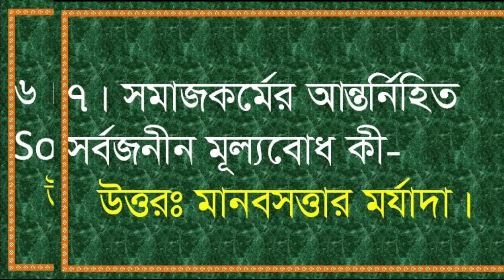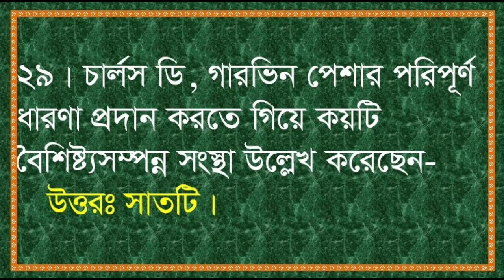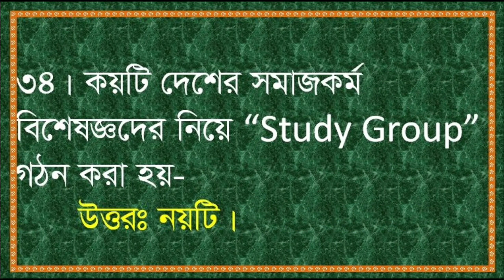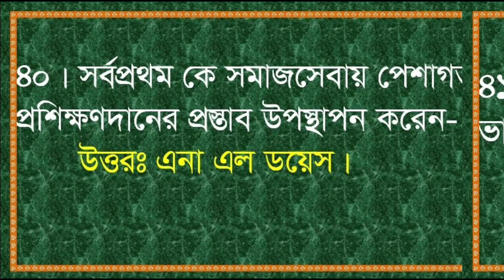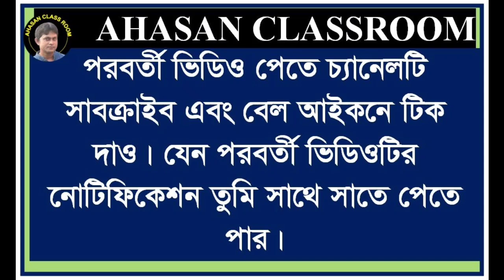HSC পরীক্ষা ২০২২ সমাকর্ম ১ম পত্র ৩য় অধ্যায় গুরুত্বপূর্ণ জ্ঞান মুলক ১০০% কমন নিশ্চিত।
এইচএসসি জ্ঞান মুলক প্রশ্ন সমাজকর্ম প্রথম পত্র তৃতীয় অধ্যায় নিয়ে বিস্তারিত আলোচনা করা হয়েছে।